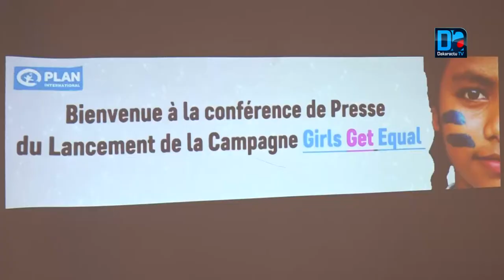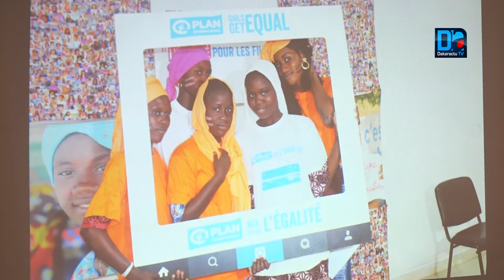Renforcement des droits des filles Plan Sénégal International lance ''Girl get equal''